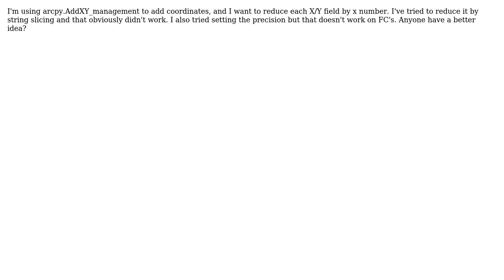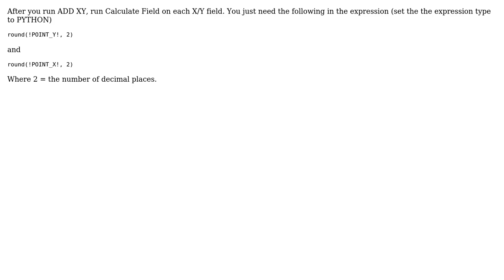GIS: Reducing number of decimal places after X/Y coordinates in a FC (2 Solutions!!)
GIS: Reducing number of decimal places after X/Y coordinates in a FC

With thanks & praise to God, and with thanks to the many people who have made this project possible! | Content (except music & images) licensed under CC BY-SA | Music | Images & others | With thanks to user RustyShackleford user KHibma user Conor and the Stack Exchange Network Trademarks are property of their respective owners. You are responsible for your own actions.